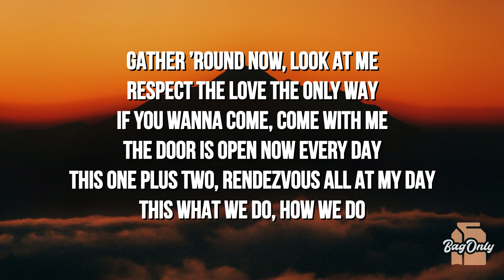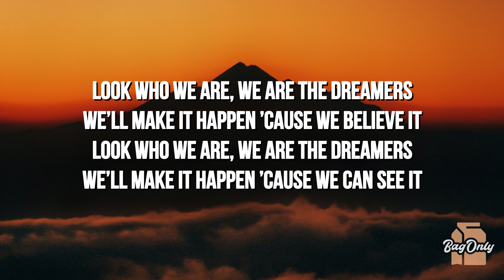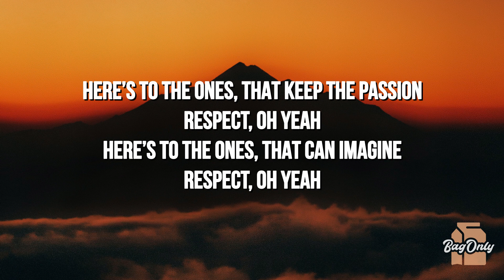BTS Jungkook - Dreamers (Lyrics) FIFA World Cup 2022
FIFA World Cup Soundtrack